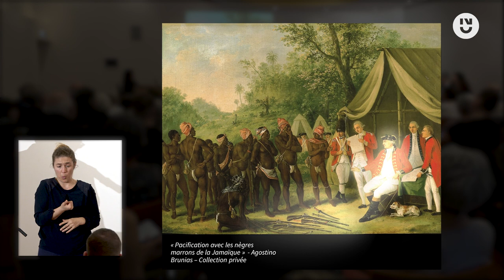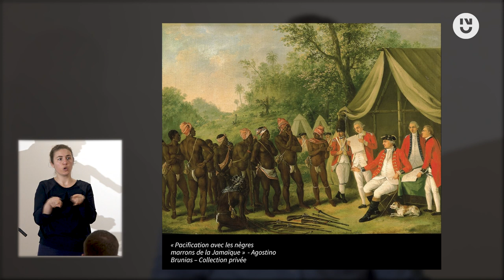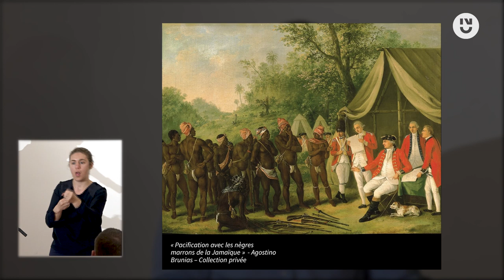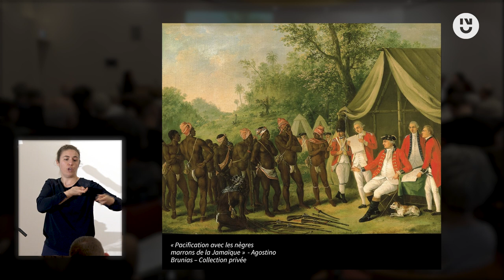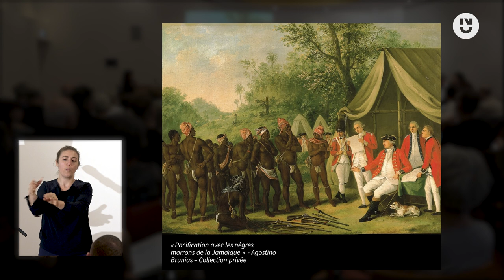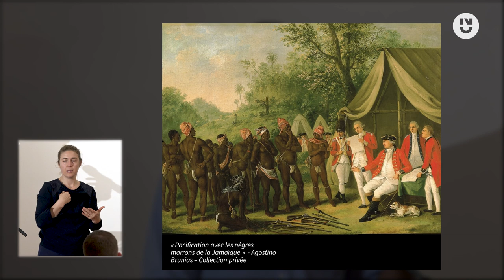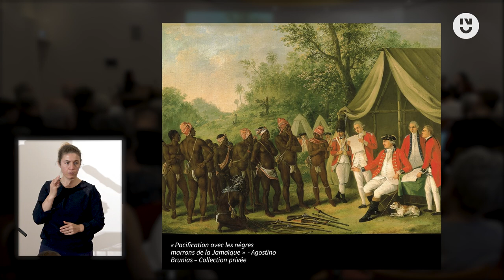9. Eric Schnakenbourg : la paix marronne de 1739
Intervention d'Eric SCHNAKENBOURG, professeur en histoire moderne à Nantes Université - CRHIA.
Titre de l'intervention : la paix marronne de 1739

Dans le cadre de l'événement "L'histoire en images : l'esclavage. N°2" qui a eu lieu le mardi 9 mai 2023, aux Archives départementales de Loire-Atlantique, organisé par le Centre de Recherches en Histoire Internationale et Atlantique de Nantes Université et l'association Les Anneaux de la Mémoire.

Source : "Pacification avec les nègres marrons de la Jamaique" - Agostino Brunias - Collection privée